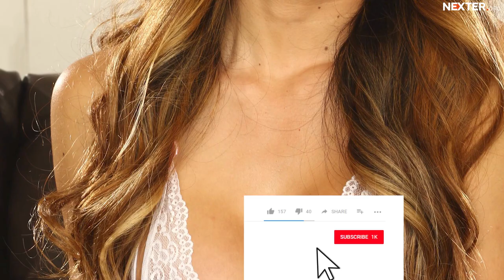Hot and successful: the hottest adult film actresses from China!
Asia has many gorgeous, talented and hot women. So many that it has been very difficult to pick just four of them to make this video. All the ladies included here are Chinese or have Chinese roots.

Alina Li
That is her stage name, but her true name is Chichi Zhou. She lives in the US since her childhood, but she was born in China, in Shanghai. She has been successful in America since she began to play in movies for adults, and she has become one of the stars in this field.

Evelyn Lin
She is a smart and hot girl. She was born in China, in Changsha. She went to study to UC San Diego and pursued a career in adult film industry. Her work was so remarkable that she received nominations for the AVN Awards, which are the Oscars of adult movies, as Best New Starlet and Best Actress.

Venus Lux
She has been acting for several years now. She started her career in 2012. The number of her fans has increased over the years. Actually, Venus was not born in China, but in the American city of San Francisco. She grew up there. But she is of Mongolian and Chinese origin.

Kobe Tai
She is of Japanese and Chinese descent. She did not start acting very young. However, she has already become one of the hottest actresses.